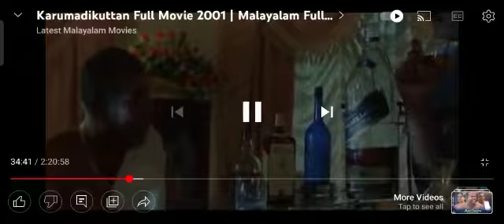കുട്ടാ....... ഒരുപാട് കള്ളന്മാർ ഉള്ള സ്ഥലമാ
Video from TA.THAUFEEK(BUSINESS MEN /FILM DIRECTOR)